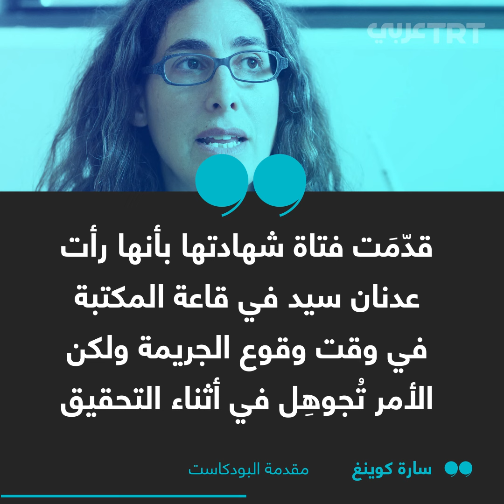أمريكي مسلم اعتُقل 23 عاماً ظلماً.. ما قصته؟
سجنوه 23 عاماً ظلماً.. مسلم أمريكي يحصل على براءته بعد عقود وبراءته تُعيد إلى الأذهان قصصاً مشابهة كان ضحاياها من أصول إفريقية.. ما التفاصيل؟